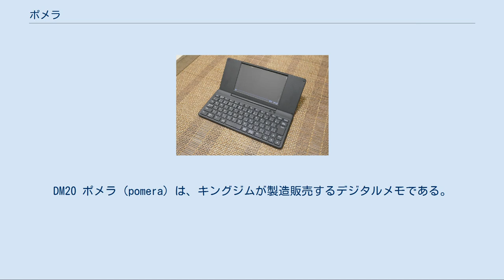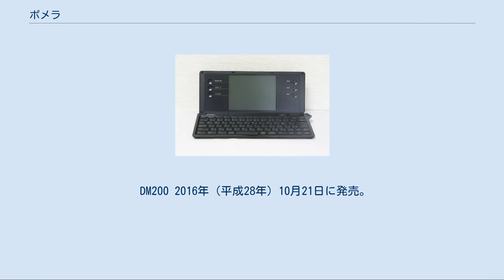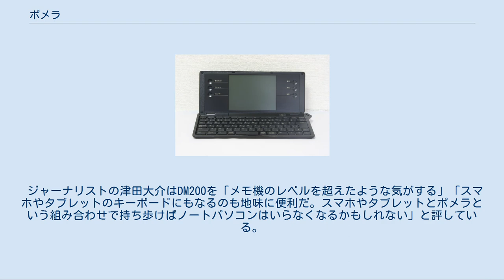ポメラ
DM20 ポメラ（pomera）は、キングジムが製造販売するデジタルメモである。
製品名は「ポケット・メモ・ライター」の頭字語で、同社が商標登録している。
 キーボードで文字を入力して記憶する機能に特化したメモや文章の作成専用機。
『いつでもどこでもすぐ「メモる」』をコンセプトに、以下のような特長を備える。
 左右のピッチは17ミリメートル、パンタグラフ式キーボードを備える。
 日本語入力システムにATOKを採用する。
 軽量な筐体で携帯性が優れる。
折りたたみキーボード搭載機種は、携帯時に文庫本程度の大きさである。
 多くの機種で、入手性が高い乾電池を用いる。
 稼働時間が長い。
市販の単4乾電池2本でおよそ20時間、DM100は単3電池2本で30時間、DM200はリチウムイオンバッテリーで18時間稼働する。
 電源ボタンを押してからおよそ2秒後に起動完了する。
 会議中の議事録入力や移動中のメモ作成などを想定し、文字の入力と保存に特化している。
ワープロ専用機から更にプリンター機能までも取り除いた機器と言ってよい。
 行番号表示や改行位置設定などは無いが、DM20は自動改行設定、DM200は行番号表示をそれぞれ備え、インターネットやメールなどの通信機能は無いが、DM100はBluetoothでスマートフォンと連携し、DM200はBluetoothと無線LANを備える。
 1ファイルはDM10とDM5が8000字、DM20は28000字、DM100は40000字だが、複数ファイルに分割保存も可能で、SDメモリーカードを利用すれば実質的に制約なく作成したテキストの保存が可能となる。
 1990年代以降、日本語の文書作成のためにキーボードから入力したテキストを活用することが一般的になった。
しかし、2000年代後半にワープロ専用機の多くが終売し、キーボード入力の可搬型機器は実質的にノートパソコンに限定された。
ノートパソコンは小型軽量化が進化してUltra-Mobile PCやネットブックなどが上市された。
しかし、バッテリー持続時間、起動時間、不要な多機能などとメモ文書の入力に適していなかった。
 ポメラはこれらの不便解消を企図して、キーボード搭載、軽量コンパクト、乾電池による長時間動作のメモ専用機をコンセプトに開発した。
製品化まで社内の反応は芳しくはなかったものの、企画承認時に1人が「お金を出してでも欲しい」と強く賛同して商品化決定に大きく寄与した。
 型番の"DM"に続く数字が1・2桁の機種は折りたたみキーボード、3桁の機種はストレートキーボードを搭載する。
 2008年（平成20年）11月10日発売の初代機。
製造終了。
 販売元の予想を超える出荷台数を記録した。
表面にラバーコーティングを採用しているため経年劣化すると加水分解して表面がベタベタになる問題がある。
 2009年（平成21年）12月11日に発売。
製造終了。
 記憶できる文章量の制限などを緩和した上位機種。
表面処理はDM10と同様で、経年劣化でベタつくようになる。
 2010年（平成22年）3月9日に発売。
製造終了。
 メモリを初代機と同等の仕様に戻した廉価機。
画面解像度を落としたほか、画面はシリーズ機唯一のSTN液晶で、2つ折りのキーボード搭載機としては唯一、キーボードが展開時に横にスライドしない。
 2010年（平成22年）6月17日に発売の、数量限定のプレミアムモデル。
製造終了。
 なお、キーボードの刻印のうち「ひらがな」が「ひながな」になっている誤植があったため、8月9日に無償で部品交換を行うと発表された。
 2010年（平成22年）12月22日発売の、数量限定の機動戦士ガンダムコラボレーションモデル。
製造終了。
 シャア・アズナブル モデル(c)、ランバ・ラル モデル(r)、ジオン軍 モデル(z)の3モデルがあり、起動・終了時の画面表示がそれぞれ異なる。
また、ガンダム用語が変換候補に登録済（例：「ずごっく」を「Z'GOK」や「MSM-07」に変換）、キャラクター別専用ケース同梱、といった特徴がある。
後述の表ではモデルによる違いを括弧内の表記で記載。
 DM-100 2011年（平成23年）11月25日発売。
製造終了。
 ストレートタイプのキーボード、電子辞書機能、バックライト付液晶、Bluetooth、テキスト縦書き表示、親指シフト入力方式対応機能などを新たに搭載した。
 2013年（平成25年）3月8日に発売。
製造終...